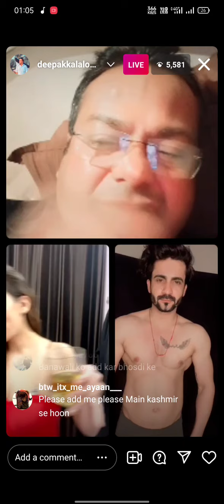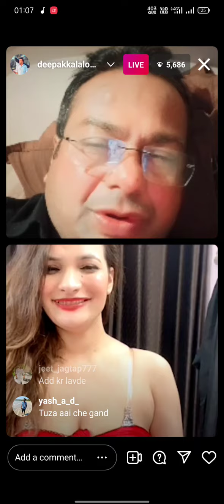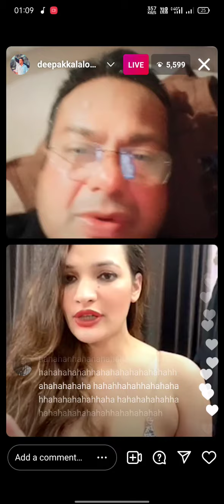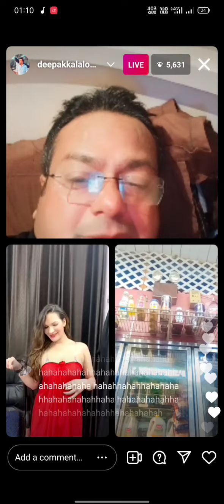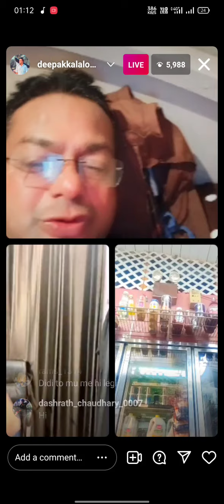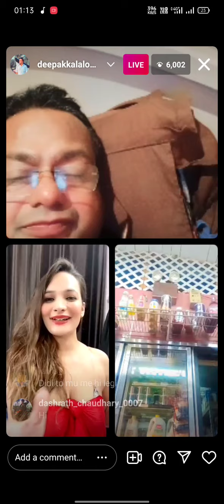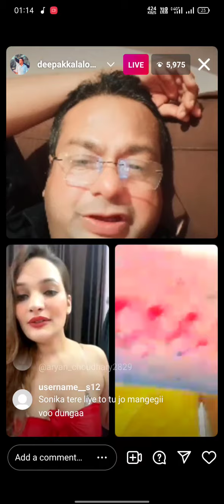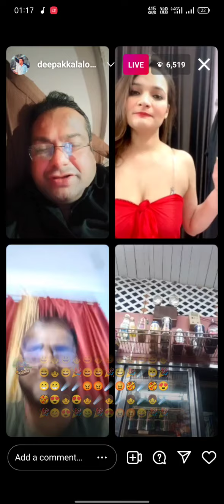Deepak kalal roasts a random guy 😂😂